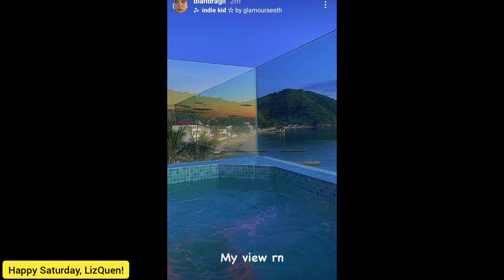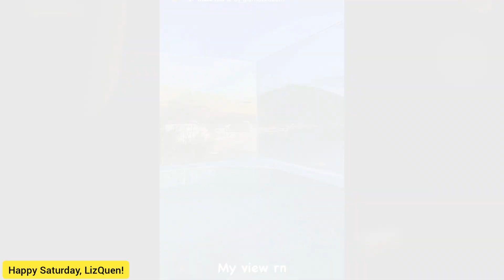LIZQUEN AND FAMILY, BALIK BATANGAS SA KANILANG BEACH HOUSE. DOON MAGCECELBRATE NG ANNIVERSARY?!